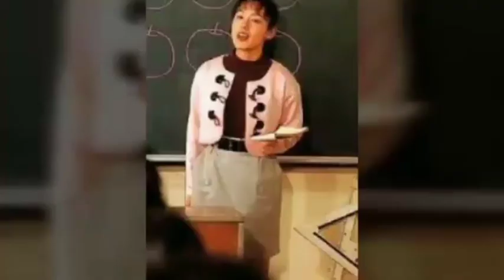memories of fiveman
the following are the main characters in this series:

Toshiya Fuji as Gaku Hoshikawa the Five Red science teacher form is kendo

Kei Shindachiya as Ken Hoshikawa the Five Blue Physical Education teacher form is judo

Ryohei Kobayashi as Fumiya Hoshikawa the Five Black Japanese teacher form is karate

Kazuko Miyata as Kazumi Hoshikawa the Five Pink math teacher his move is fencing

Keiko Hayase as Remi Hoshikawa the Five Yellow music teacher form is kung fu